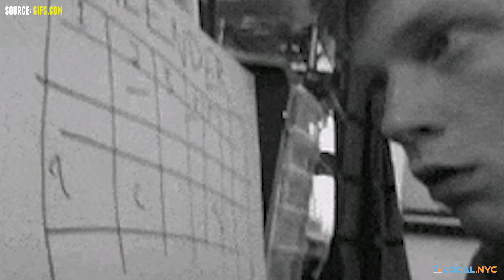5 Must Visit Popup Shops in New York City Right Now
Popups are exciting. They’re fun, exciting, well-thought-off, and they’re almost guaranteed to be unique in one way or another. In this video, we’ll look at 5 Popup shops in NYC that you must visit.

ABOUT US

FOLLOW US

VISIT US